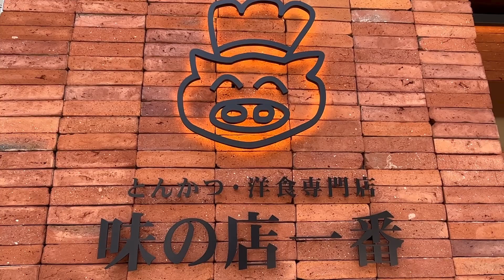【大阪/千日前】行列のできる堺の名店がなんばにやってきた！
・味の店一番 PREMIUM 千日前店